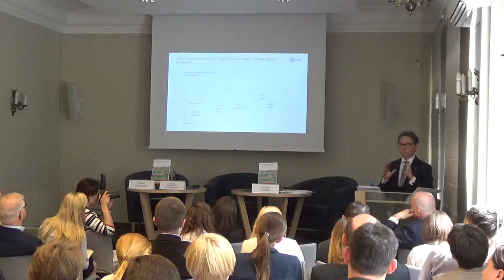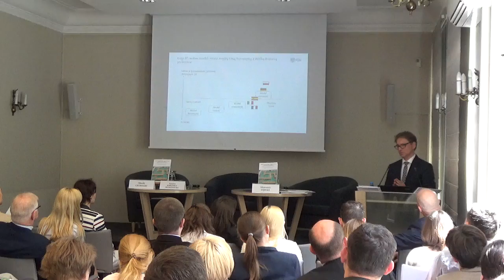Debata PISM: A jeśli dojdzie do Brexitu…? 25/05/2016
Polski Instytut Spraw Międzynarodowych miał przyjemność zaprosić na debatę: A jeśli dojdzie do Brexitu…?

opartą na prezentacji raportu PISM:
Relacje Unia Europejska – Wielka Brytania po ewentualnym Brexicie:
stanowiska Niemiec, Francji, Hiszpanii, Włoch i Polski

OTWARCIE:

Dr Sławomir Dębski
Dyrektor, Polski Instytut Spraw Międzynarodowych

PREZENTACJA RAPORTU:

Dr hab. Sebastian Płóciennik
Współautor raportu, Kierownik Programu ds. Trójkąta Weimarskiego,
Polski Instytut Spraw Międzynarodowych

PANELIŚCI:

Dr hab. Marek A. Cichocki
Dyrektor programowy, Centrum Europejskie Natolin

Dr  Karolina Borońska-Hryniewiecka
Współautorka raportu, Kierownik Programu Unia Europejska,

Czas i miejsce:
25 maja 2016 (środa) godz. 11:00-13:00
ul. Warecka 1a, Warszawa